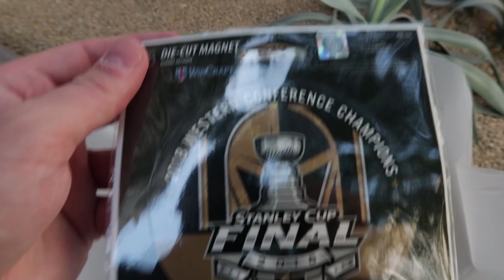Visiting the Golden Knights Armory!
Episode #601

Post2Post
C1B 2V5

Christopher Mulligan